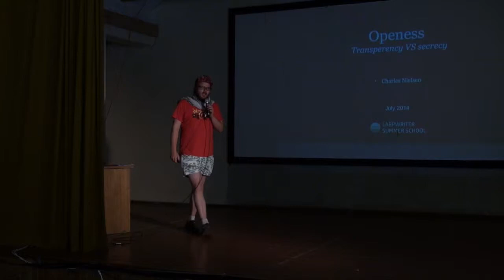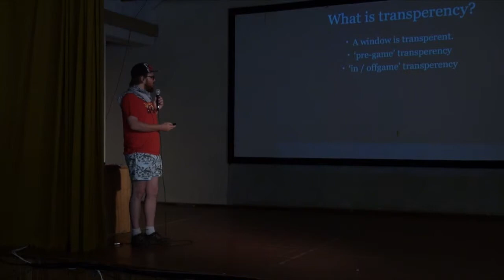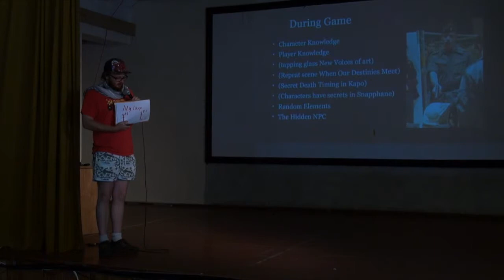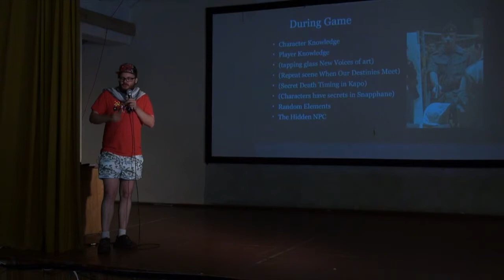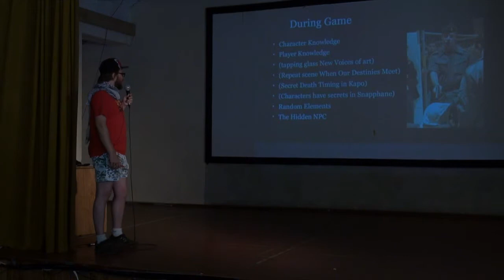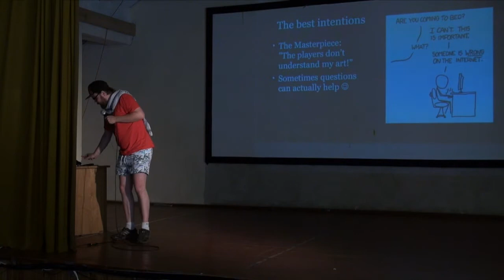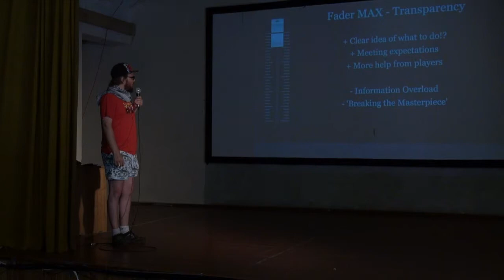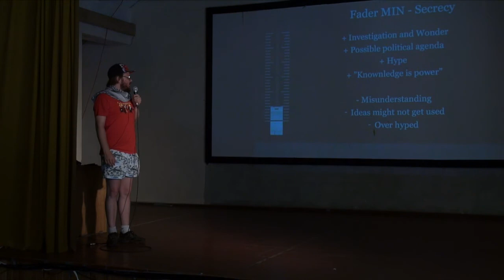Fader talk - Openness - Larpwriter Summer School 2014